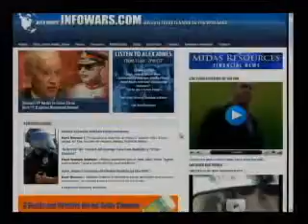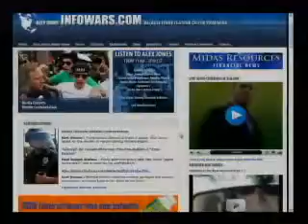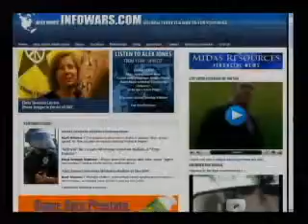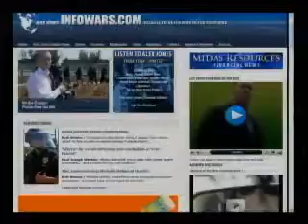Alex Jones Tv_8 27 08 Hosted by Jason BermasStand Up for Alex Jones 9 11 Truth1 2